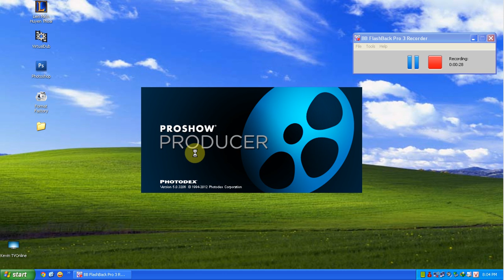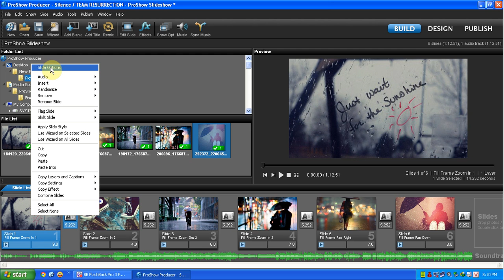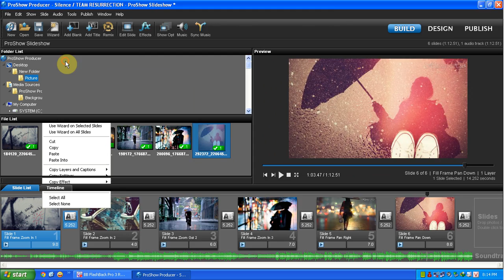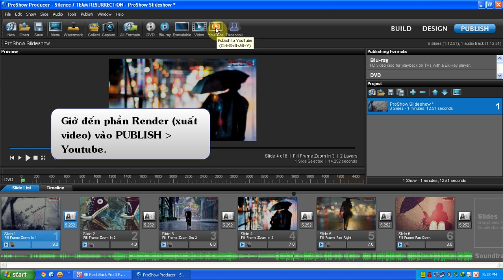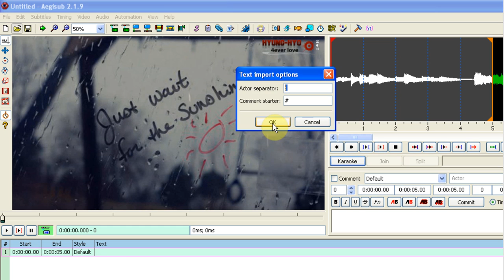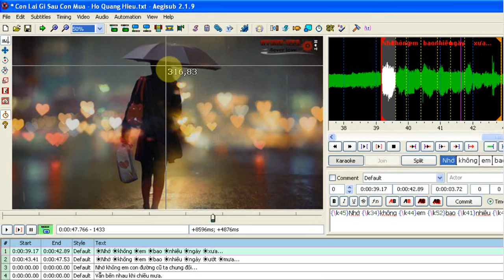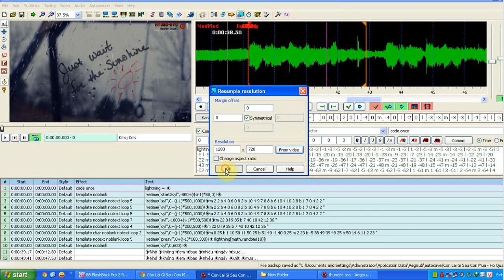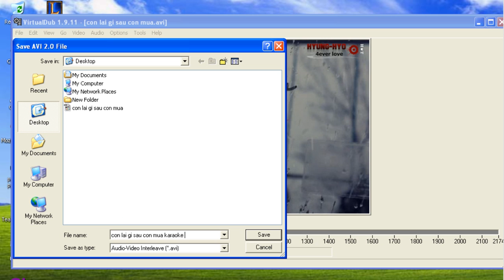[Hướng Dẫn] Tạo clip đơn giản bằng Proshow Producer 5.0, Aegisub & VitualDub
Lưu ý, nên xem ở chế độ 720p HD và zoom full màn hình để xem cho rõ nhé.
Các bạn có thể download các phần mềm tại đây:
mình đã lưu ý lại ở trên rồi nhé, ai bị lỗi vitualdub vui lòng cài đặt avisynth và k like codec pack nhé, không thể thiếu 2 phần này, nó rất nhẹ thôi:
Ah... vì đây là clip hướng dẫn đầu tiên mình làm nên có khá nhiều bỡ ngỡ, do máy cấu hình thấp quá ko quay lại được chuyển động của video và khi quay cũng bị giật nữa cho nên âm thanh từ phần Aegisub trở đi bị lệch, thế nên các bạn bỏ qua nhé, chỉ cần chú ý là sẽ làm được thôi, vì video dài quá nên mình cũng ko edit lại đc, có phần cũng hơi nhanh nếu ai khó xem thì có thể PAUSE lại để xem cho kĩ hơn nhé! Thân!
có gì mong các bạn bỏ qua, hi vọng nó sẽ giúp ích được cho các bạn.